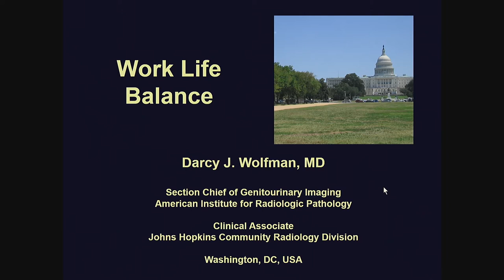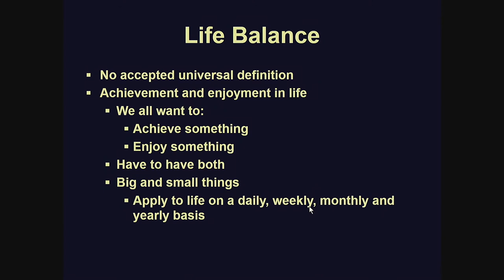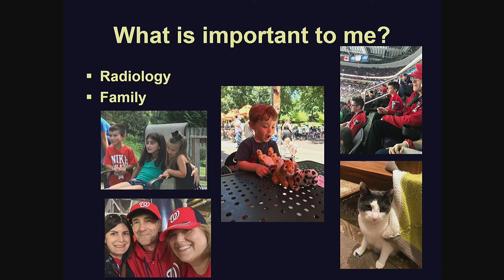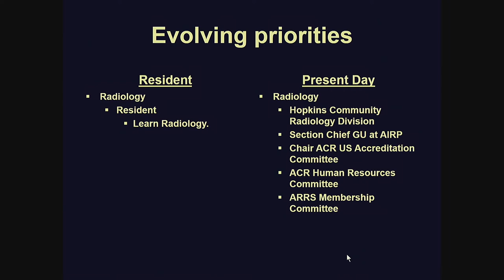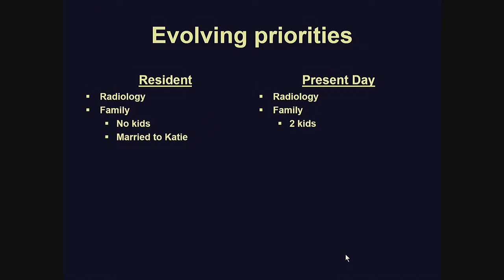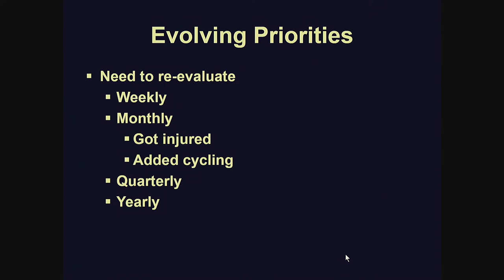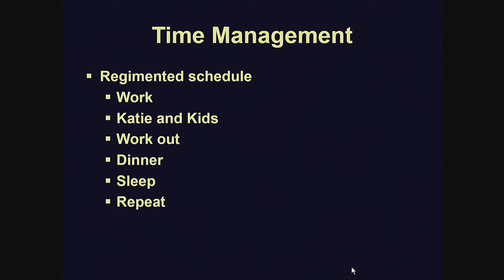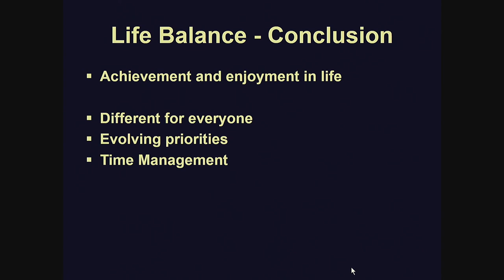Work/Life Balance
Presented by Darcy J. Wolfman, MD at the 2018 ARRS Annual Meeting.

The American Roentgen Ray Society, founded in 1900, is the first and oldest radiology society in the United States. The society has been a forum for progress in radiology since shortly after the discovery of the X-ray and is dedicated to the goal of the advancement of medicine through the science of radiology and its allied sciences. The goal of the ARRS is maintained through an annual scientific and educational meeting and through publication of the American Journal of Roentgenology.

The annual meeting consists of instructional courses, scientific paper presentations, forum, scientific exhibits, and commercial exhibits. A special categorical course is also offered. Category 1 CME credits are available on an hour-for-hour basis. All members of the Society may attend the annual meeting with discounted payment of the general registration fee.

The monthly American Journal of Roentgenology (AJR) is a highly respected peer-reviewed journal with a worldwide circulation of more than 25,000. For almost 100 years the AJR has been recognized as one of the best specialty journals in the world.

The quarterly ARRS InPractice  magazine keeps members informed of annual meeting plans and general Society information.

The Society invests in the future of radiology by awarding scholarships and awards to deserving individuals.